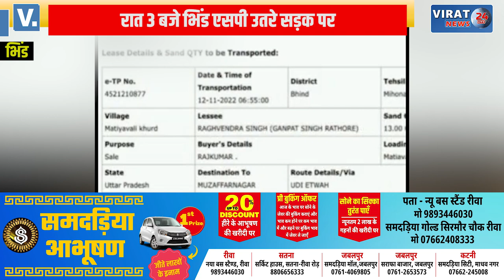रेत माफियाओ पर एसपी ने दी दबिश; 15 ट्रक, 2 ट्रैक्टर हुए जफ्त !